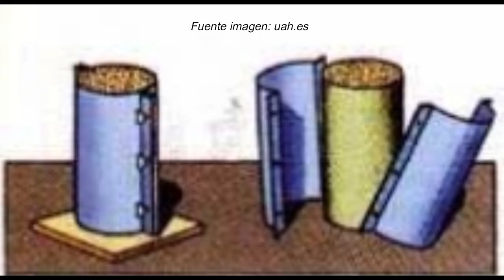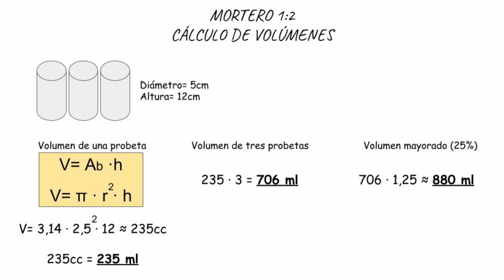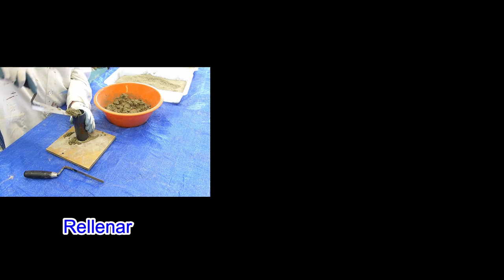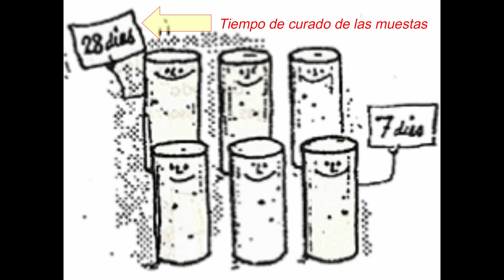Probetas de mortero (PARTE 1) # Proyecto escolar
Error en los créditos!
Práctica realizada con alumnos de 2º ESO "E" del IESEBA. Gracias  por vuestra colaboración!
En este video realizamos 9 probetas de distintos tipos de mortero:
     - 1:2
     - 1:5
     - 1:10
Se incluyen los cálculos de volúmenes para cada compuesto.
Posteriormente utilizaremos estas probetas para realizar pequeños ensayos comparativos de cohesión y resistencia.